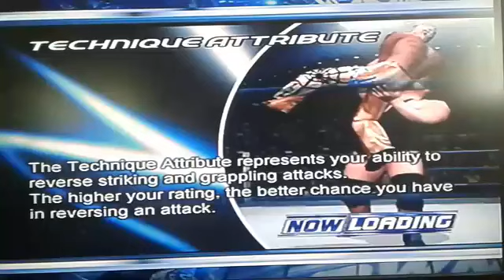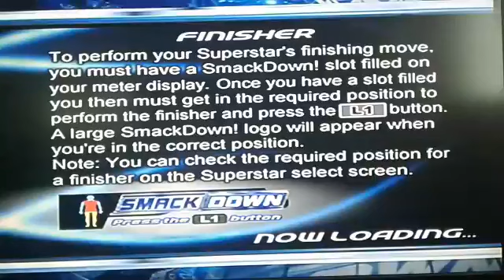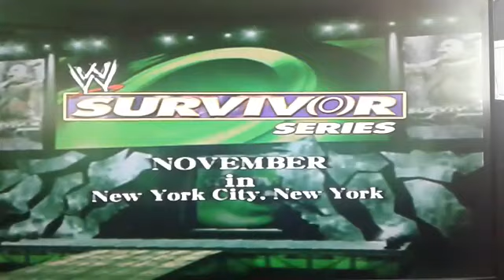Wwe Smackdown HCTP Season Mode #7 Elimination Chamber